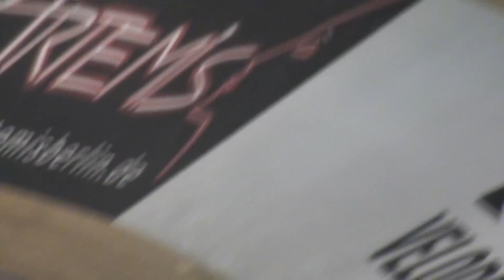101. Berlin Six Day 2012 Großes Finale Sprint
Ｗolfram Champions Sprint International
Robert Förstemann